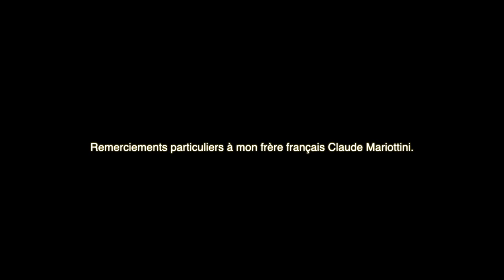Paul Casey - St Jeannet OFFICIAL MUSIC VIDEO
The brand new single from Irish Guitarist/Songwriter Paul Casey. Released on May 15th 2020.